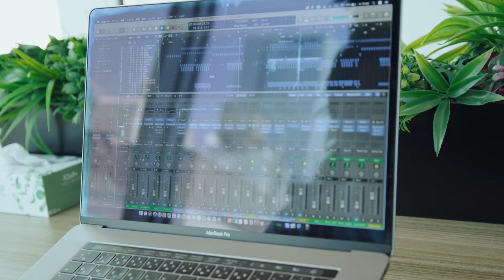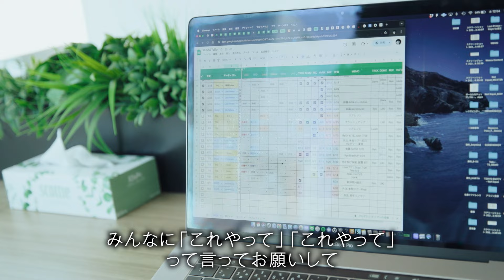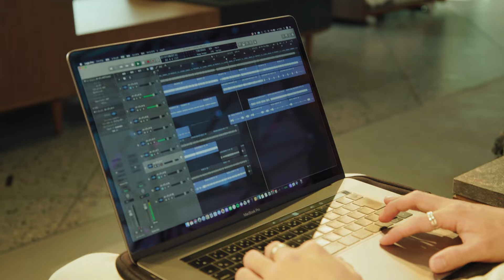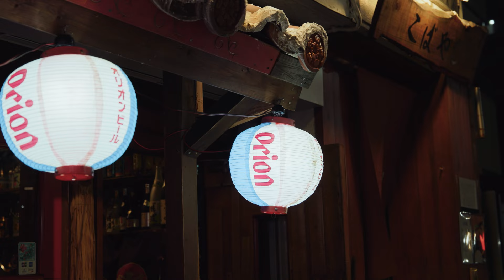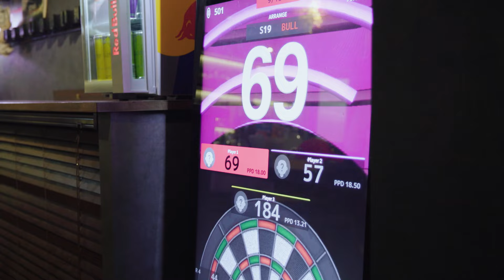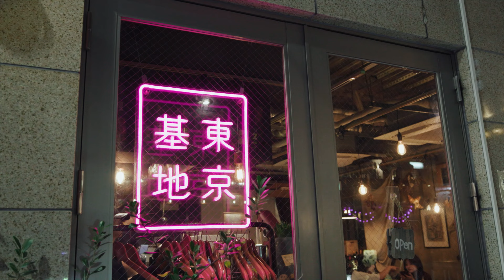【1日密着】Repezen Foxxからアイドルまで！幅広く作曲する音楽プロデューサーの1日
トラックメーカー、作曲、編曲をこなす音楽プロデューサー「DEVINCY」の1日に密着させていただきました！
数々の有名アーティストの音楽を手がけアイドルマネジメントも行う、気になる彼の仕事内容とは、、、

【出演者紹介】
「DEVINCY／デビンシー」
音楽プロデューサー、作曲家、トラックメーカー、編曲家として活動中。
「Repezen Foxx」をはじめ、現在も2桁にもなるアーティストやグループをプロデュース・マネジメント・楽曲提供している。

YouTube登録者400万人を超える「Repezen Foxx」の多くの楽曲をレペゼン地球時代から現在まで音楽プロデューサーとして手掛けている。
また、2018年には、EXILE11枚目のアルバム「STAR OF WISH」に収録される「EXILE PRIDE 4」のBGMを３曲担当。
2023年には楽曲プロデュースを担当している「D .O.L」の「CRAZY CIRCUIT」がオリコンデイリー2位、ウィークリー5位を獲得しTBS系列「ひるおび」エンディングにも抜擢されるなど数々の輝かしい成績を残す。

0:00 オープニング
0:45 密着開始
0:47 経歴紹介
2:08  作曲&作業
4:13  ダンスレッスン
7:42  DJ社長との打ち合わせ
10:47  レコーディング
12:40  後輩と作曲
17:33  音楽仲間と交流
19:57 DEVINCYさんにとって作曲ってなんですか？

▼その他出演者様情報
＝TOKYO EMPTY＝